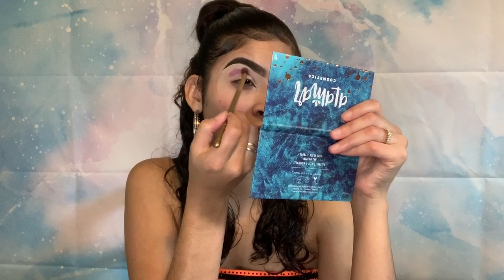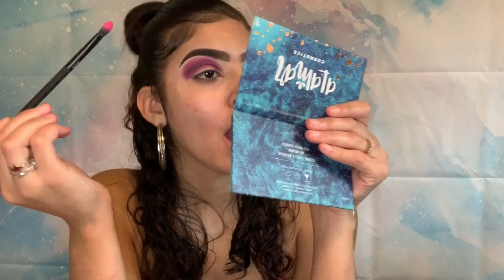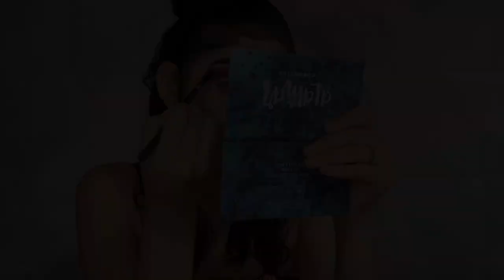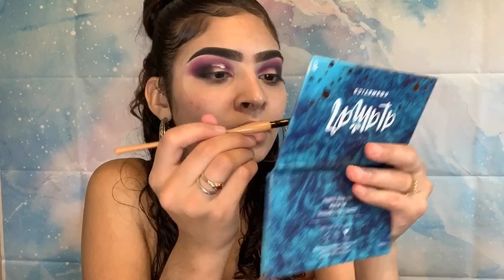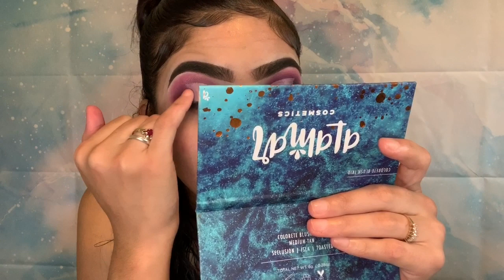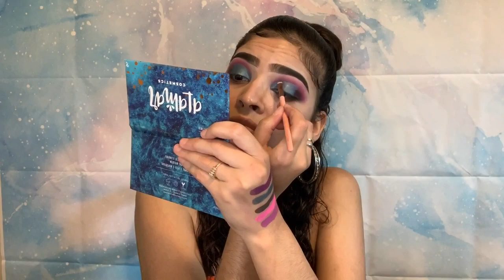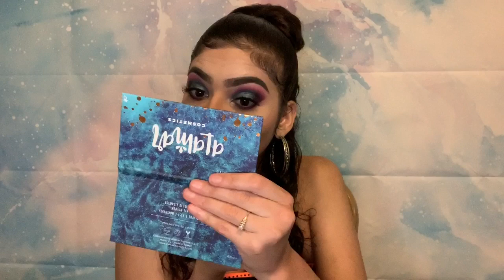RANDOM NUMBERS PICK MY EYESHADOW CHALLENGE! | FAIL?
Hey Spicy Mama's! I hope you all enjoyed this video! My very first challenge on my channel. This was an interesting experience, very out of my comfort zone, i wanted to give up but kept going. As always please don't forget to LIKE this video, COMMENT down below video ideas, and most importantly don't forget to SUBSCRIBE to my channel to become a member of the Spicy Mama's! SHARE this channel with friends and family! I love you Spicy Mama's so much!!!

Add my facebook page for live videos of me so we can chit chat! BeautyByKelainie

See You Spicy Mama's On My Next Video :)

xoxo, Kelainie